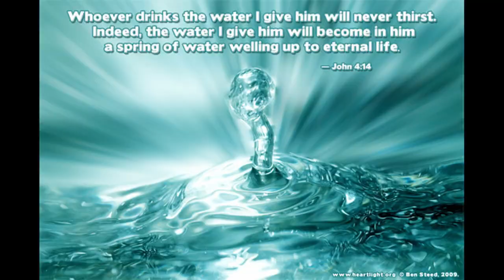The Woman At The Well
The Woman At The Well - Dramatic Reading based on John 4:3-28, 39-42.
Narrator Julie Capas, Drama John & Maureen Coleman.